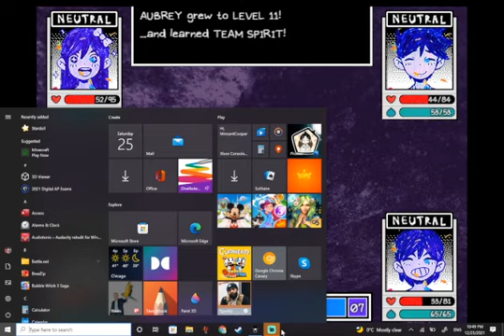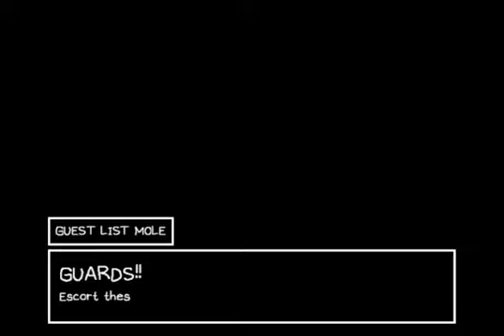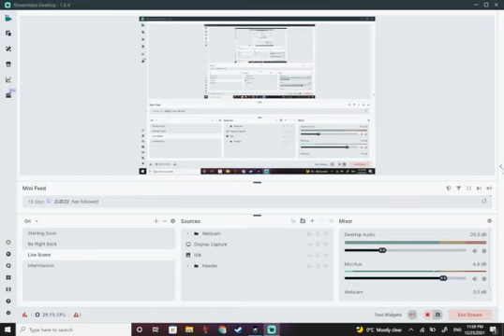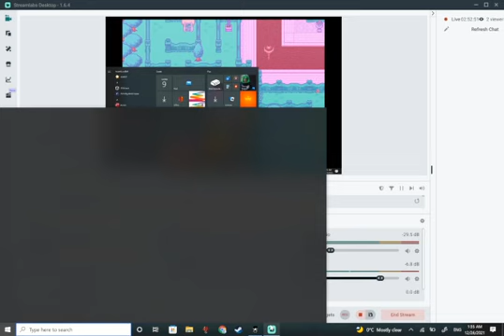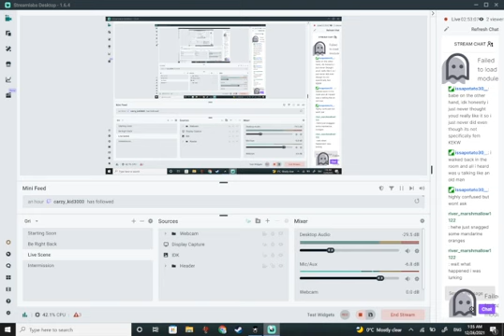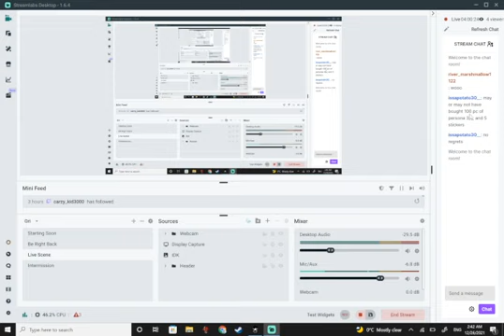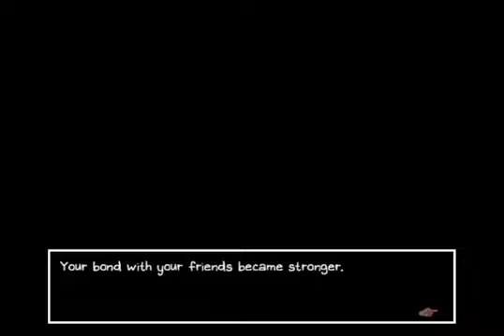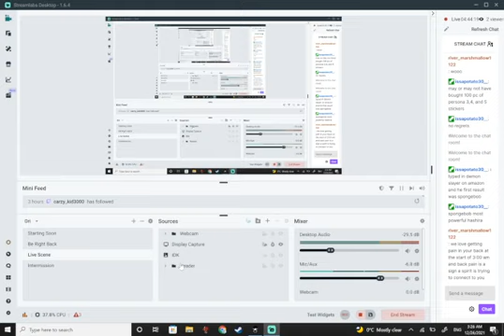Broken hearts and lost memories omori pt4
Hey, I normally stream on twitch, so if you dont follow me go do it,
I did orignally do this earlier, but the recording had no background audio so I had to restream it, ill stream more omori content soon ^^.
;) cheers